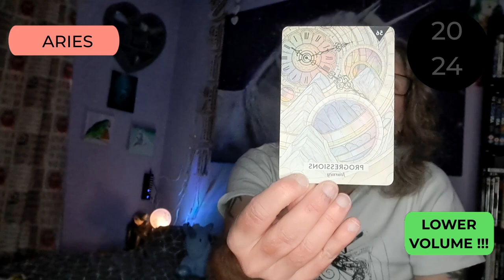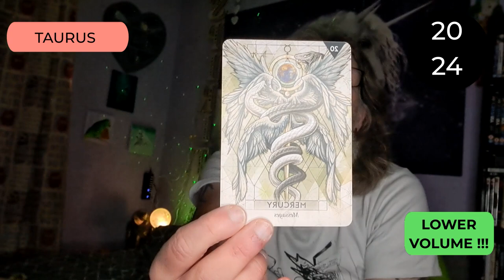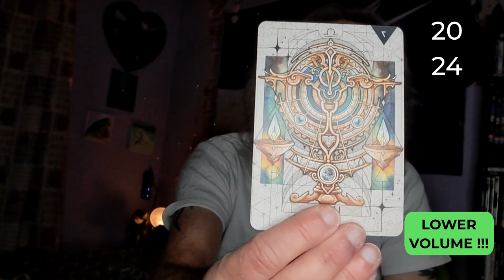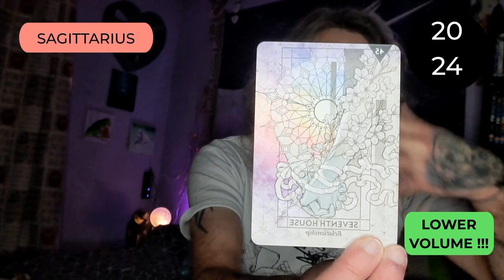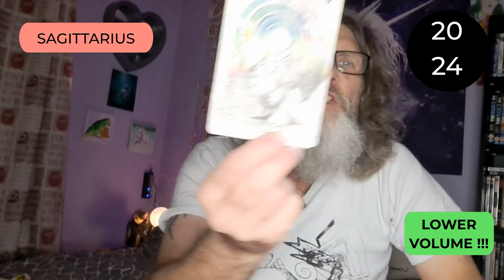2024 the year ahead (all signs timestamped)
2024 is just around the corner - time to have a look what it brings for each zodiac:

00:00 Intro / rant
02:12 Aries
05:17 Taurus
09:50 Gemini
13:46 Cancer
15:48 Leo
18:00 Virgo
20:50 Libra
24:01 Scorpio
26:41 Sagittarius
29:53 Capricorn
33:35 Aquarius
36:27 Pisces
39:31 Outro

If you are interested in a one-on-one online reading, this information is for you:

Terms and conditions Readings are £30/45 minutes via messenger video call or WhatsApp and must be paid upon booking either via Paypal  or bank transfer: Lloyds Bank Sort code 30 64 44 Account nr 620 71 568 Account holder: Thomas Janak

Please be on time – I won’t wait longer than 15 minutes for you before a reading is cancelled.

Should you show up late the minutes you are late will be deducted from the 45 minutes scheduled as I am very busy. Should you be a no show your reading will be cancelled without possibility to reschedule and without refund as I was there, on time, waiting.

I work with native American guides and spirit animal guides and I am looking forward to speaking with you soon.

I am also an executive contributor for the prestigious Brainz magazine and am writing articles for their mindset and lifestyle categories, please check this out.

Business Magazine | Brainz Magazine

Direct link to my articles:

Executive Contributor Thomas Janak | Spiritual Healer and Astrology Enthusiast (brainzmagazine.com)

GET YOUR PERSONALISED ASTROLOGY REPORT FOR £30 (pdf) OR £50 IN A BEAUTIFUL FOLDER, PRINTED ON HIGH QUALITY PAPER AND SHIPPED 1ST CLASS WITHIN MAINLAND UK / 2ND CLASS REST OF THE WORLD